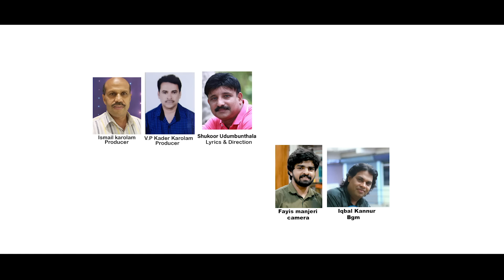മുട്ടീം തട്ടീം ബീയാത്തു |MUTTEM THATTEM BEYAATHU | RIZA FAISAL | SHUKOOR UDUMBUNTHALA | LOGIC MEDIA™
Logic Media Presents
Album : Muttem_thatteem_Beyathu
Lyrics & Direction  : Shukoor Udumbunthala
Singer : Riza Faisal
Dop/ Edit : Fayis Manjery
Producer: Ismail Karolam, VP Kader Karolam
Marketing :  Logic Media

Song Lyrics 👇👇👇

തൊട്ടു തൊട്ടു മാടി വിളിക്കുമ്പോൾ
തെറ്റി തെറ്റി പോണു ബീയാത്തു
മുട്ടി മുട്ടി ചേർന്നിരിക്കുമ്പോൾ
കട്ടില് വിട്ട് പാഞ്ഞ് ബീയാത്തൂ

ഓ അറയിൽ കലപില കൂട്ടി
കിണ്ടിയും മേശയും തട്ടി
ചട്ടിയും കലവും പൊട്ടി
മാരനെ കണ്ടവൾ ഞെട്ടി
(അങ്ങിനെ .. തൊട്ടു തൊട്ടു...)
BGM

കിനാവ് കണ്ട പെണ്ണാണ്
കിതാബിലെ ഹൂറി ചേലാണ്
വയസ്സനായൊരു പുയ്യാപ്ളാ
വിളർത്ത മോണയിൽ ചിരിയാണെ

കിനാവ് കണ്ട പെണ്ണാണ്
കിതാബിലെ ഹൂറി ചേലാണ്
വയസ്സനായൊരു പുയ്യാപ്ളാ
വിളർത്ത മോണയിൽ ചിരിയാണെ
(അങ്ങിനെ .. തൊട്ടു തൊട്ടു...)
BGM
മുറുക്കാൻ വെറ്റിലപാക്കുണ്ട്
നടക്കാൻ മെതിയടി ചെരുപ്പുണ്ട്
മഴത്തിൽ മെല്ലെയാൾ വരവുണ്ട്
കുറുക്കൻ കണ്ണിലോ കൊതിയുണ്ട്

മുറുക്കാൻ വെറ്റിലപാക്കുണ്ട്
നടക്കാൻ മെതിയടി ചെരുപ്പുണ്ട്
മഴത്തിൽ മെല്ലെയാൾ വരവുണ്ട്
കുറുക്കൻ കണ്ണിലോ കൊതിയുണ്ട്
(അങ്ങിനെ .. തൊട്ടു തൊട്ടു...)
BGM
കരയുന്നോൾക്ക് ഫിക്റാണ്
കിഴവനെ കണ്ടൊരജബാണ്
തലോടാനോങ്ങി പുതുമാരൻ
തലങ്ങും വിലങ്ങുമവളോടി

കരയുന്നോൾക്ക് ഫിക്റാണ്
കിഴവനെ കണ്ടൊരജബാണ്
തലോടാനോങ്ങി പുതുമാരൻ
തലങ്ങും വിലങ്ങുമവളോടി
(അങ്ങിനെ .. തൊട്ടു തൊട്ടു...)

(രചന: ഷുക്കൂർ ഉടുമ്പുന്തല )